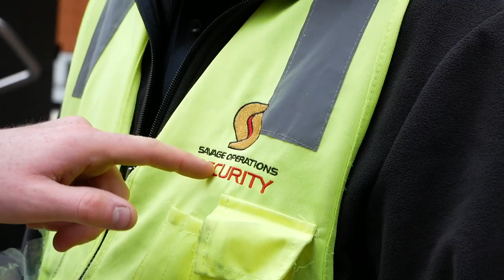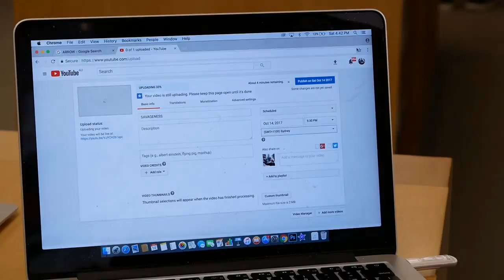HE WANTED TO FIGHT ME!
SECURITY GUARDS HATE SCOOTERS😂